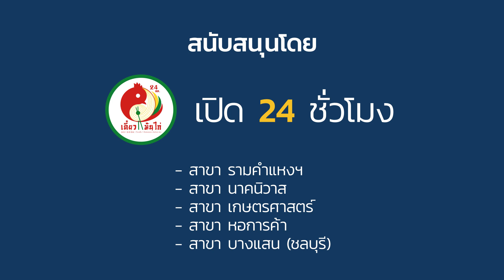ดูให้แตก EP1 : "บอลโลกปีนี้ จุดโทษคือหลายแท้" (เสียงอีสาน)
เว้าอีสานแท้ๆ

"บอลโลกปีนี้ จุดโทษมันหลายคักแท้!!" ⚽

รายการ ดูให้แตก 💦 EP1 ขอนำเสนอประเด็น ฟุตบอลโลก2018 🇷🇺 จุดโทษเยอะมากกกก เมื่อจบรอบแบ่งกลุ่ม ด้วยสถิติที่น่าตกใจ เป็น ภาษาอีสาน 🇹🇭

ฝากพ่อแม่พี่น้องติดตามกันด้วยเด้อ

ติดตามข่าวสารฟุตบอล ทั้งไทยและต่างประเทศได้ที่
line : @balltoro